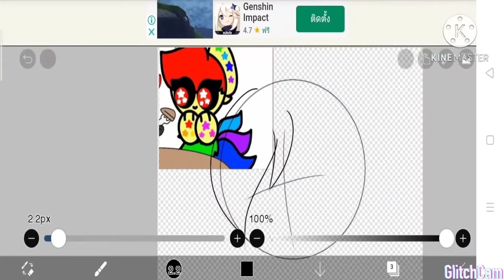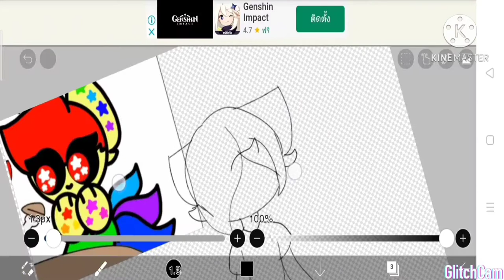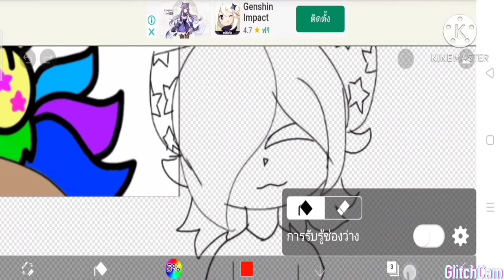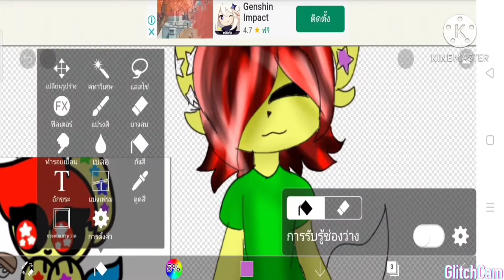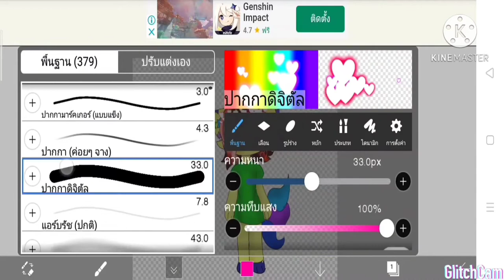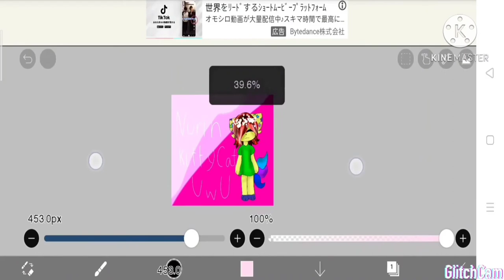Nurinkittycatuwu Draw Nurin kittycat UwU